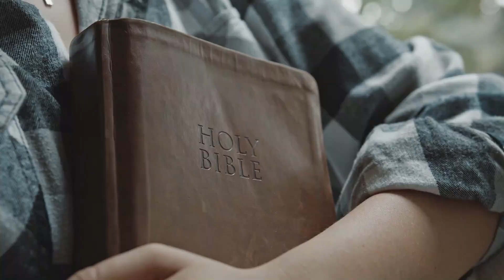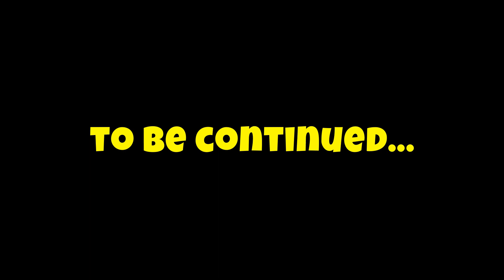Being a Black Bull Rider in a Majority White Sport -Tank Adams Shawnee Oklahoma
In this video is the Interview with Tank Adams Professional Bull Rider from Shawnee Oklahoma.
Credits:
Song: Far Apart - Causmic